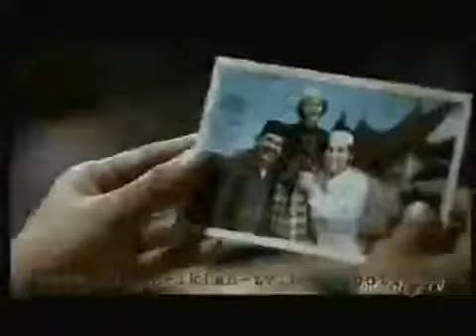Iklan Pertamina Ramadhan 2011